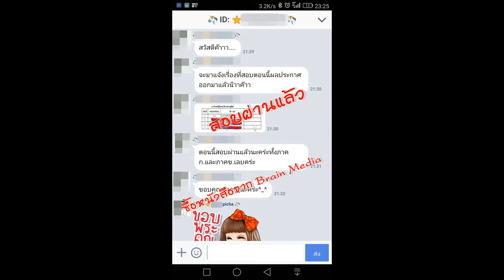Loadแนวข้อสอบ วิศวกรไฟฟ้าปฏิบัติการ กรมประชาสัมพันธ์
- ความรู้เกี่ยวกับกรมประชาสัมพันธ์
- ความรู้พื้นฐานระบบเสียงและระบบภาพ
- วิศวกรรมสายอากาศ ไมโครเวฟ/การแพร่กระจายคลื่นวิทยุ
- ระบบสายส่งและระบบสายอากาศวิทยุกระจายเสียงและวิทยุโทรทัศน์
- ระบบไฟฟ้ากําลัง ระบบแสงสว่าง และระบบปรับอากาศ
- วิทยุกระจายเสียงระบบ AM และระบบ FM
- เทคโนโลยีดิจิตอลในวิทยุกระจายเสียงและวิทยุโทรทัศน์
 - ความรู้เกี่ยวกับหน่วยงานกรมประชาสัมพันธ์ด้านให้บริการวิทยุและโทรทัศน์ระบบดิจิทัล
- ความรู้เกี่ยวกับมาตรฐานการออกแบบและติดตั้งระบบไฟฟ้า
- หลักการสื่อสารข้อมูลระบบเครือข่ายเทคโนโลยีสารสนเทศ มัลติมีเดียและระบบอินเทอร์เน็ต
- ความรู้เกี่ยวกับไฟฟ้าสื่อสารและโทรคมนาคม ระบบอิเล็กทรอนิกส์
- ระบบสื่อสารด้วยเส้นใยนําแสง ไมโครเวฟ และดาวเทียม
- แนวปฏิบัติทางเทคนิคสําหรับการให้บริการโทรทัศน์ภาคพื้นดินระบบดิจิตอลตามประกาศของ กสทช.